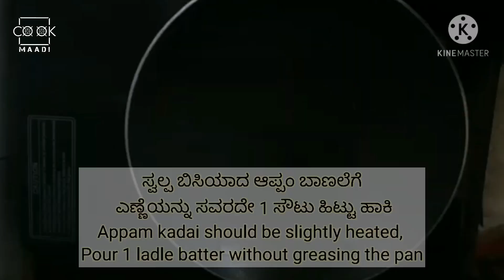Appam and Potato Stew | Kerala special | combo | Healthy Breakfast | Traditional |ಆಪ್ಪಂ ಮತ್ತು ಸ್ಟ್ಯೂ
Appam / Palappam / Vellappam
Appam is a tasty famous breakfast in Kerala and Tamilnadu. It is made with fermented rice batter and coconut.

Stew is a combination of solid food ingredients that have been cooked in coconut or coconut milk. We can make stew from any combination of vegetables.

Ingredients :
For Appam

Rice
Coconut
Yeast
Salt
Sugar

For Stew
Potato
Onion
Tomato
Green and red chillies
Coconut
Saunf
Mustard
Coriander seeds
Curry leaves
Turmeric powder
Red chilli powder
Salt
Oil